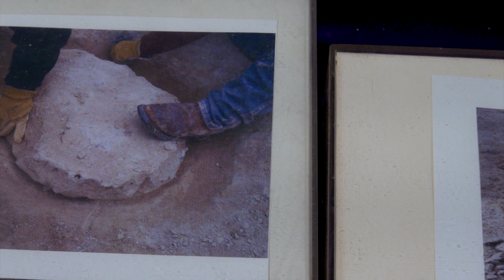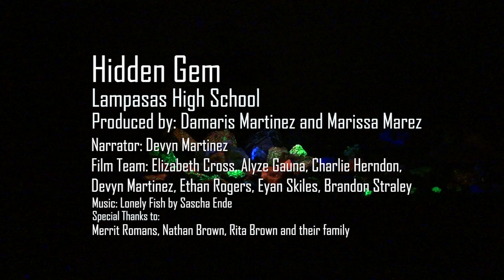Hidden Gem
By the time Merritt Romans was 12 years old he started collecting arrowheads in Lampasas county, which kick-started his love of collecting gems and minerals. Over the years this retired elementary school principal has traveled the world digging and searching for the perfect rocks. Pursuing his passion, Merritt has curated a collection that is larger than the Smithsonian. This collection is housed in his barndominium in downtown Lampasas and he loves to share it with anyone who would like to learn a little more about rocks.